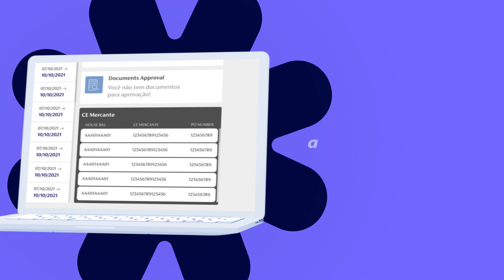Conheça o novo AS Tracking 2.0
🇧🇷 Praticidade e eficiência para suas movimentações logísticas são essenciais! Por isso a AsiaShipping lançou o AS Tracking 2.0! A plataforma conta com um novo layout, mais intuitivo, e novas funcionalidades para que você acompanhe todo o fluxo da sua carga antes, durante e depois do transporte!

🇺🇸 Practicality and efficienty for your logistics movements is essential! That’s why AsiaShipping has launched the AS Tracking 2.0! The platform has a new, more intuitive layout and new features so you can follow the entire flow of your cargo before, during and after transportation!